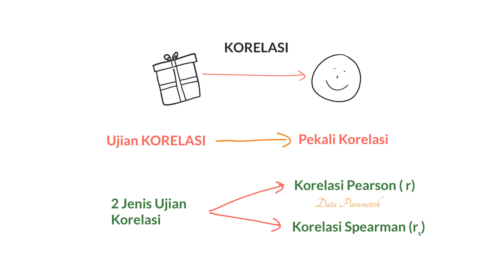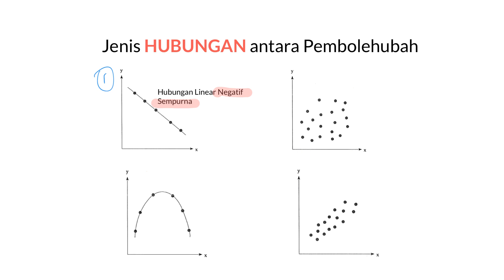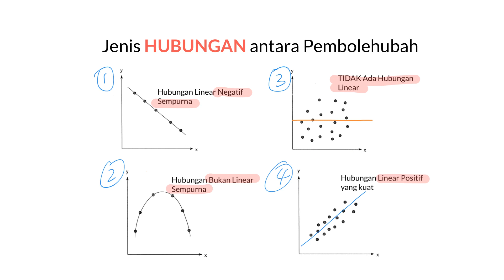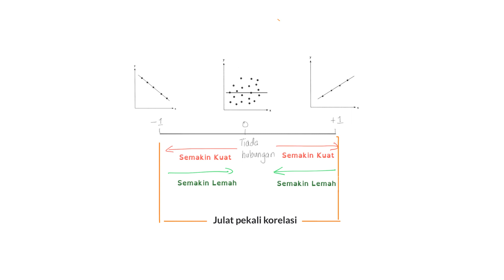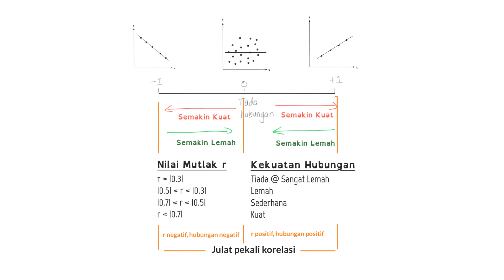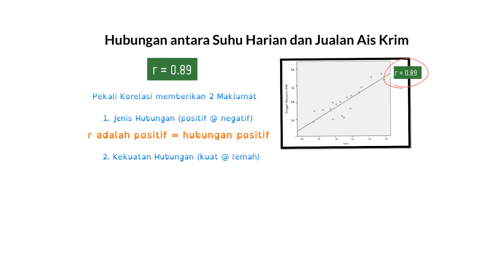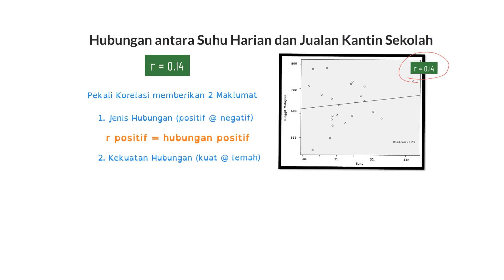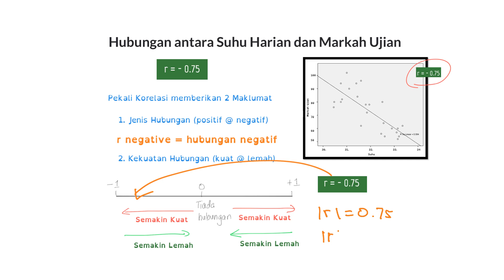Ujian Statistik Korelasi (part 1) (Pearson Correlation)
Konsep asas Korelasi dan Pengenalan kepada Korelasi Pearson (Pearson Correlation)